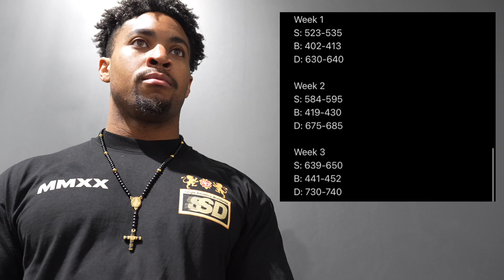Best Mental Prep | TIME YOUR REST! | The Cure Ep. 4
CODE: BLESSED

On all above